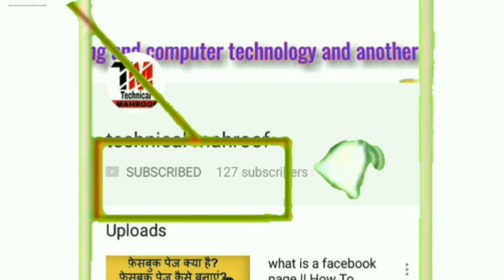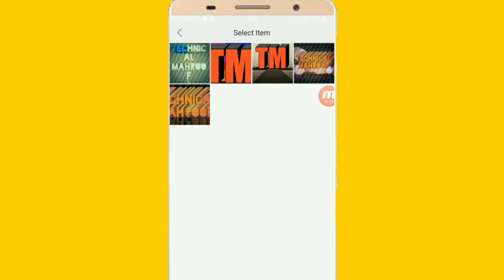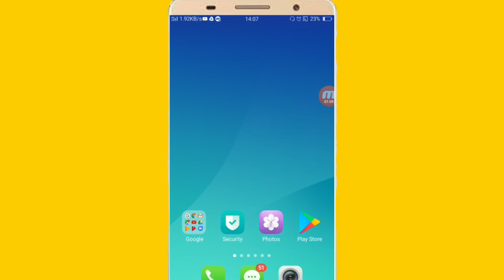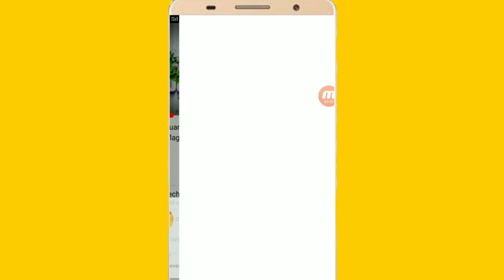How to create Own download link || khud ka download link banayen | step by step tutorial || in Hindi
Sport me on!
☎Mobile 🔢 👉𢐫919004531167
technical mahroof